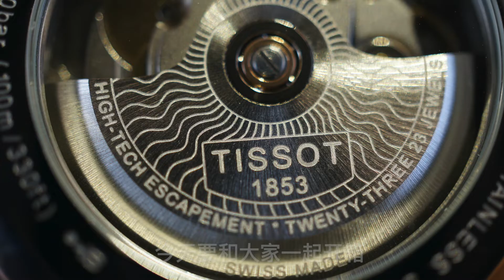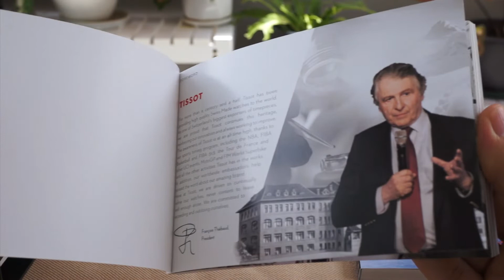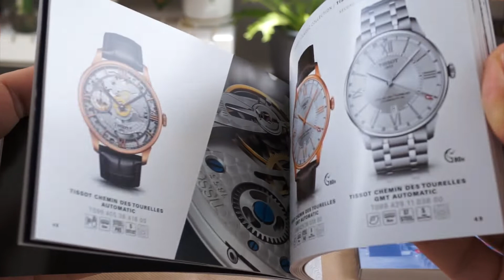我买了一支天梭PRX POWERMATIC 80 | 开箱 | I Bought A Tissot PRX Powermatic 80 | Unboxing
我买了一支天梭PRX POWERMATIC 80 | 开箱

Watch reference: Tissot PRX Powermatic 80- T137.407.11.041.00